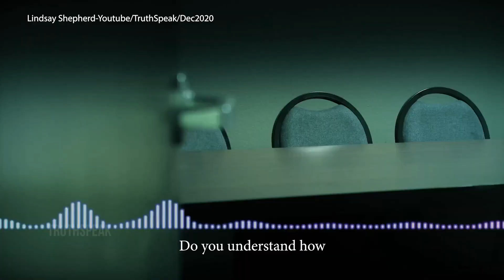Censorship Crisis on Campus | Lindsay Shepherd | David Leis | Return to Reason | Full Episode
Lindsay Shepherd sits down with David Leis to outline her experiences regarding leftist-thinking and the censorship on campus... detailed in her debut book, Diversity and Exclusion. You'll be stunned to learn just how little freedom of speech professors and teaching assistants actually have when you hear her secretly recorded phone call from an interaction in 2017.